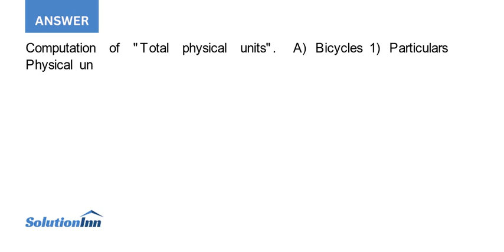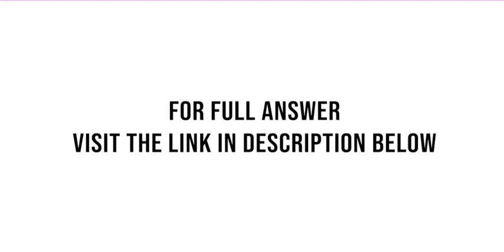Owen Company manufactures bicycles and tricycles For both products materials are added at the beg...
Owen Company manufactures bicycles and tricycles. For both products, materials are added at the beginning of the production process, and conversion costs are incurred uniformly. Owen Company uses the FIFO method to compute equivalent units. Production and cost data for ...